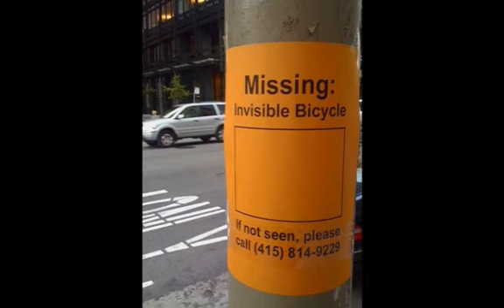Ain't Misbehavin'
Written in 1929, this Fats Waller song brings out the child in me.  It is fun to play and serves as a nice back drop for some images of light-hearted times.  Enjoy the music and get a chuckle from the pictures.